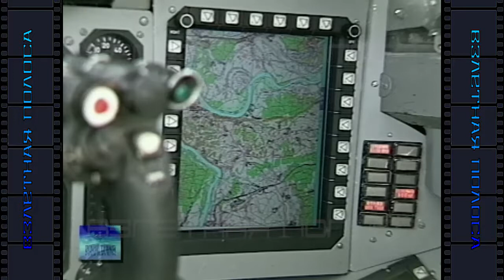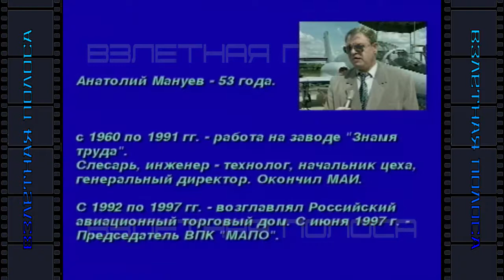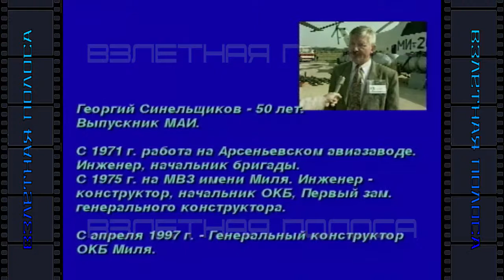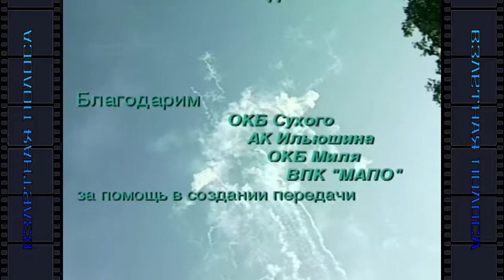Взлетная полоса. Выпуск № 7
В выпуске: обзор авиационного салона МАКС 1997 г.